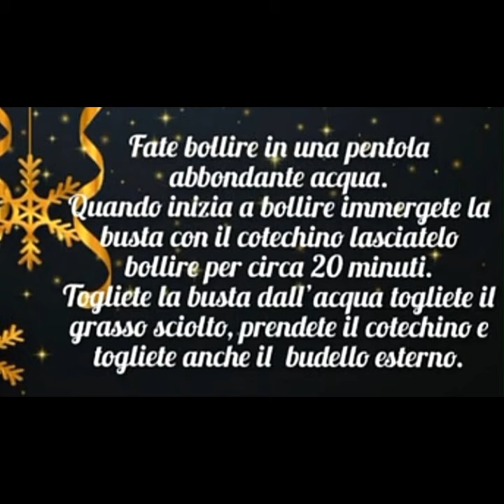COTECHINO E SALSICCIA CON LE LENTICCHIE E UN IDEA PER ALTRI CONTORNI... 🎄🎆🎇